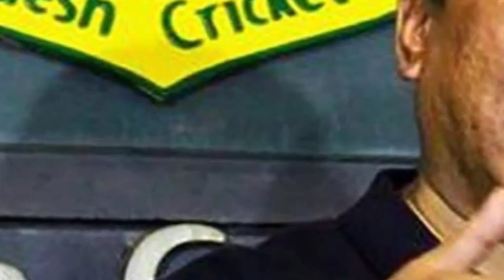আশরাফুল ভক্তদের জন্য সু-খবর.আবারও বিপিএলে যে দলে খেলতে যাচ্ছেন আশরাফুল.asraful. cricket news update